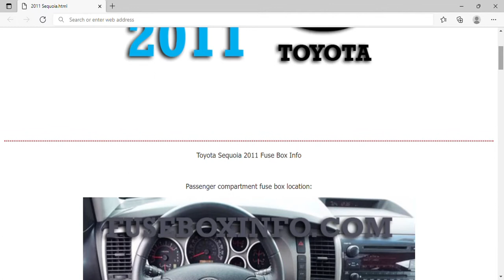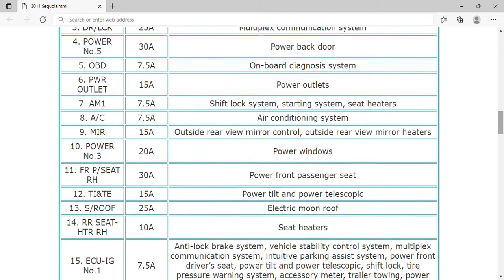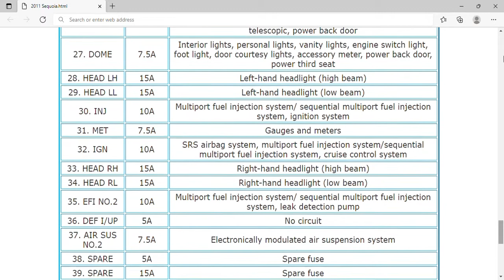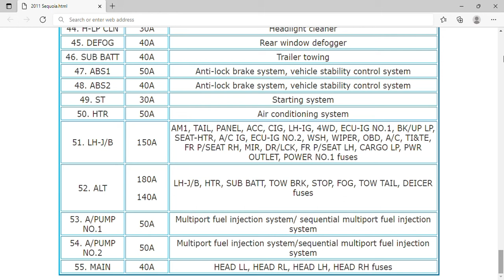2011 Toyota Sequoia Fuse Box Info | Fuses | Location | Diagrams | Layout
2011 Toyota Sequoia Fuse Box Info | Fuses | Location | Diagrams | Layout